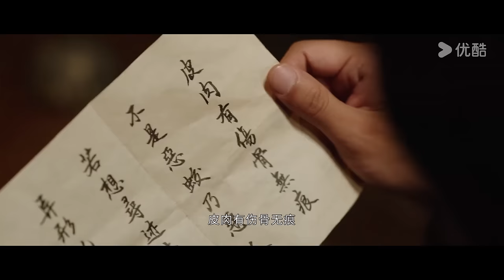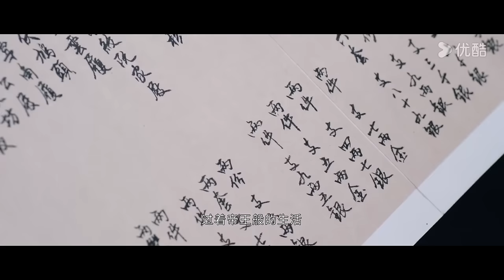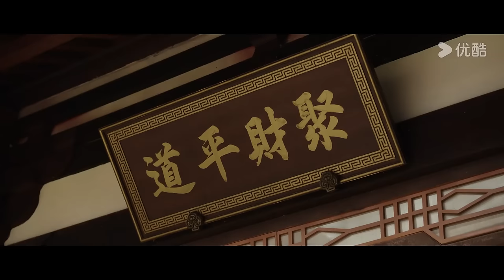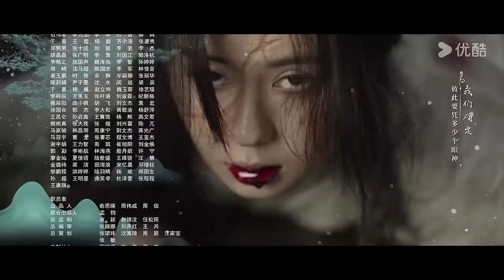ENGSUB【花间令 In Blossom EP11】花间情思，缘起如令 | 爱情罪案古装 | 鞠婧祎 / 刘学义 | YOUKU COSTUME